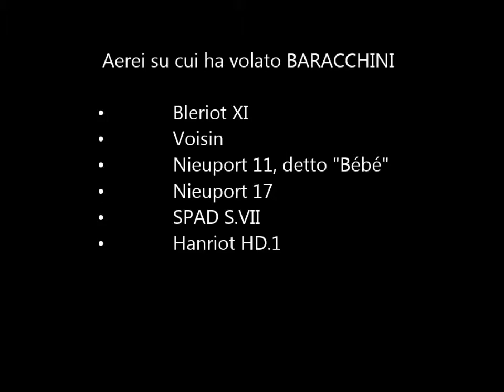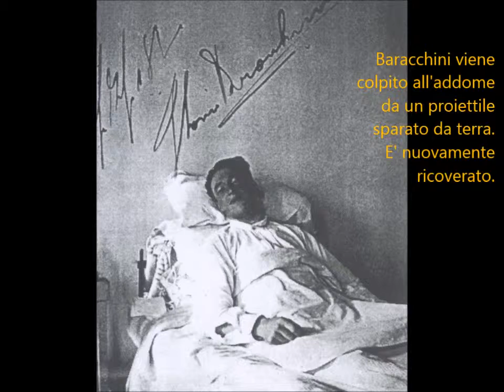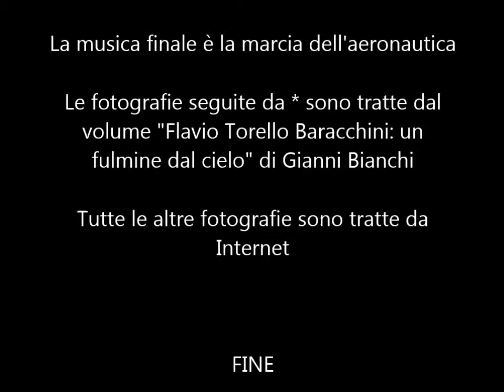2015-03-05 Flavio Torello Baracchini